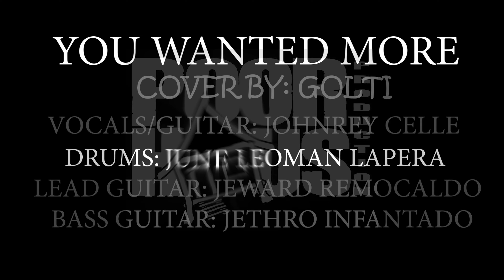You Wanted more Cover by golti